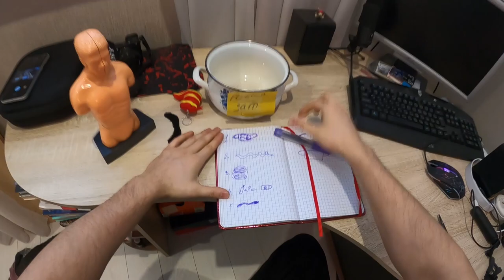GAINED SUPERPOWERS IN THE FIRST PERSON (pov)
GAINED SUPERPOWERS IN THE FIRST PERSON